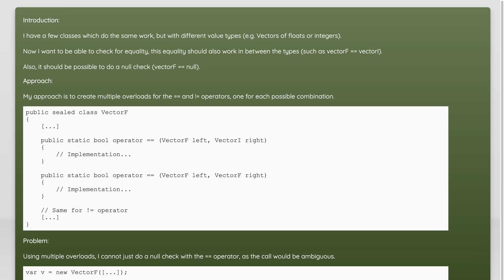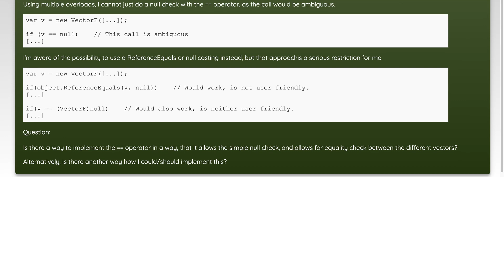C#, multiple == operator overloads without ambiguous null check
c#: C#, multiple == operator overloads without ambiguous null check

Related to: c#, operator-overloading, null-check